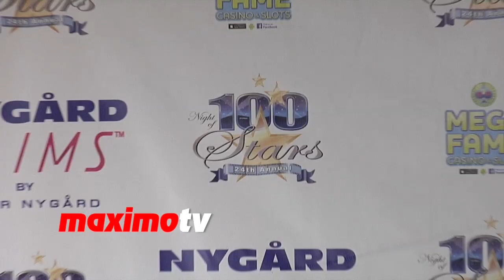Anne Heche 2014 "Night of 100 Stars Oscars" Viewing Gala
Anne Heche and James Tupper at Norby Walters' 24th Annual "Night Of 100 Stars" Oscar Viewing Gala Red Carpet at The Beverly Hills Hotel in Los Angeles, Ca USA March 2, 2014